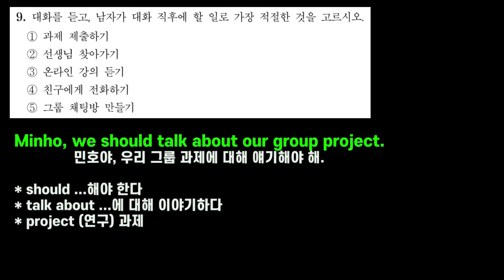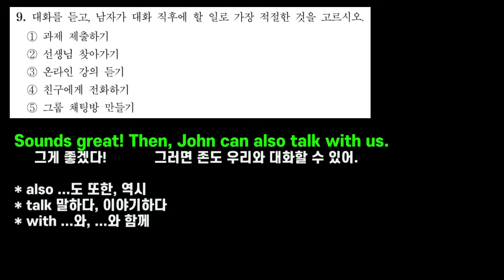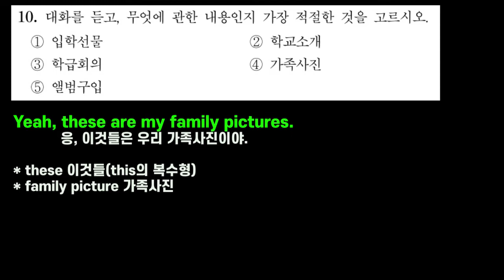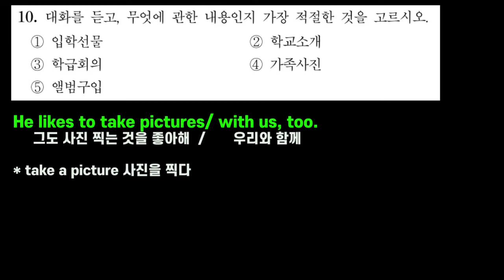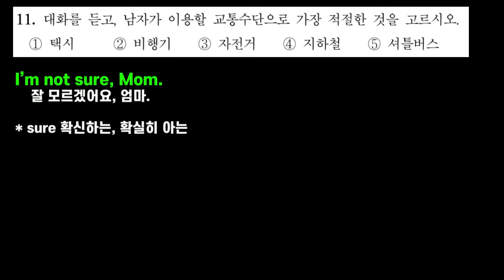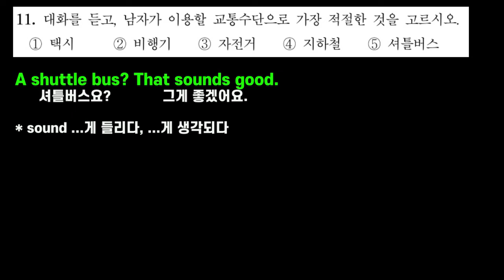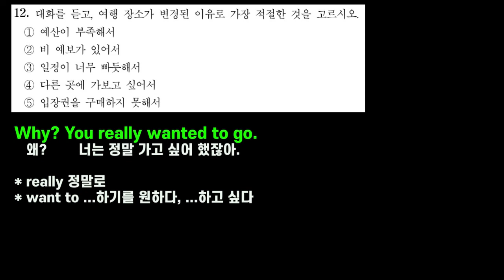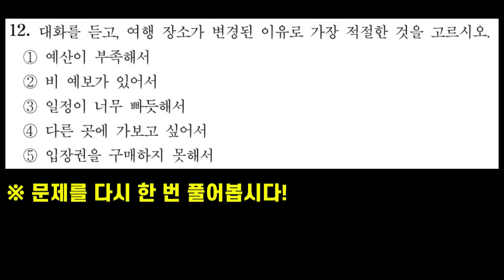중1 영어 듣기연습 #3 (2022학년도 제1회 영어듣기평가 9~12번)